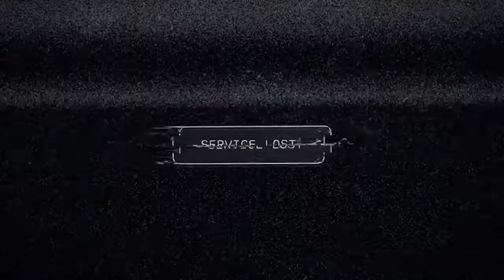FarCry 5 Ep 1 - Campaign Introduction pt 1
Hope You Enjoy:) this cool FarCry 5 gameplay